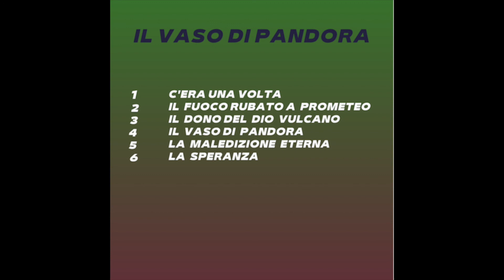IL VASO DI PANDORA- Il Vaso Di Pandora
Ecco a voi il 4° brano dell'album IL VASO DI PANDORA